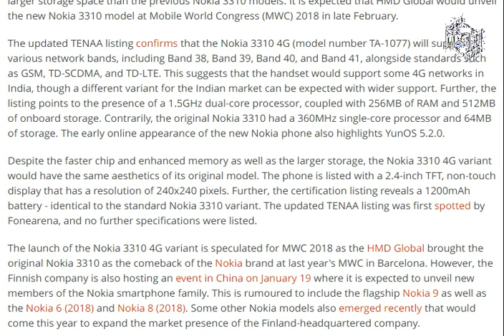Nokia 3310 4G Specifications Surface on Updated TENAA Listing [ tech ]